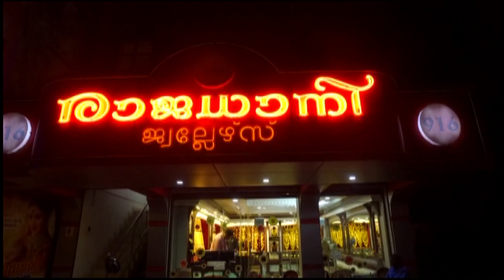പരേഡിൻ്റെ റിഹേഴ്സൽ നടന്നു..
78-ാമത് സ്വാതന്ത്ര്യ ദിനാഘോഷത്തിൻ്റെ ഭാഗമായുള്ള ഒരുക്കങ്ങൾ പൂർത്തിയായി. പരേഡിൻ്റെ റിഹേഴ്സൽ നടന്നു